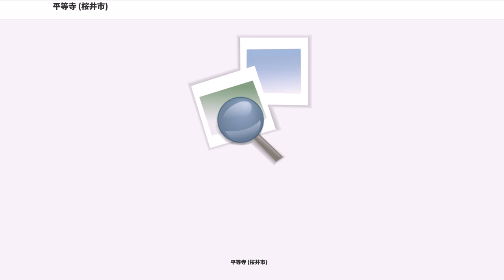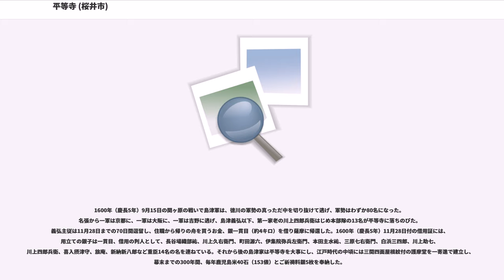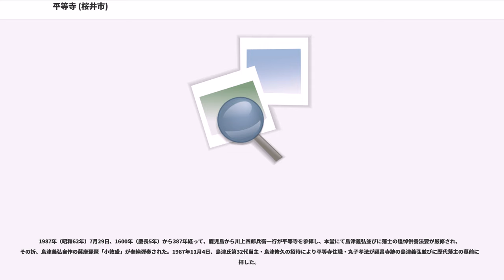平等寺 (桜井市)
平等寺（びょうどうじ）は、奈良県桜井市三輪にある曹洞宗の寺院。三輪別所ともいう。本尊は十一面観音である。かつては大御輪寺、浄願寺と共に三輪明神（現・大神神社）の神宮寺であった。

伝承によれば、聖徳太子の開基、慶円の中興とされている。『大三輪町史』は、平等寺以前の大三輪寺遍照院の存在から空海開基説の存在も述べている。

平等寺が前述資料に明確に現れてくるのは鎌倉時代以降であり、初見は「弥勒如来感応抄草」の1236年（嘉禎2年）である。同書によれば慶円によって、三輪神社の傍らに真言灌頂の道場が建立され、その道場が「三輪別所」であった。この当時、平等寺が存在して「三輪別所」と呼称されており、その後比較的早い時期に「平等寺」という寺号で呼ばれることとなったことは確実であり、これが、現在史料で明確に確認できる最古の例である。

鎌倉末期から明治の廃仏毀釈までは、三輪明神の別当寺の地位にたっていた。一方で、「大乗院寺社雑事記」には、興福寺が平等寺に御用銭を課していることが見られ、大和国の他の寺院同様、興福寺の末寺でもあった。また、同時に修験道を伝えていたことから、醍醐寺との関係も保持していた。そのため、内部に「学衆（興福寺大乗院）」と「禅衆（醍醐寺三宝院）」という、二つの僧侶集団が作られ、両者が共存する関係にあった。室町中期には、禅衆と学衆が激しく争ったことも、「大乗院寺社雑事記」には描かれている。

江戸時代には、興福寺の支配を離れ、真言宗の寺院となりつつも、修験道も伝えていた。平等寺は内供といって皇室の祈願をするお寺でもあり、朱印地の石高は80石。また、伽藍配置は、室町時代の絵図により知られる。それによると、三輪明神の南方に慶円上人開山堂のほか、行者堂・御影堂・本堂・一切経堂など、東西500m南北330mの境内地に本堂をはじめとする七堂伽藍のほか12坊舎が存在したことがうかがわれる。旧本堂跡地は現在地の300m東にあり、三輪の1番地である。

1600年（慶長5年）9月15日の関ヶ原の戦いで島津軍は、徳川の軍勢の真っただ中を切り抜けて逃げ、軍勢はわずか80名になった。名張から一軍は京都に、一軍は大阪に、一軍は吉野に逃げ、島津義弘以下、第一家老の川上四郎兵衛はじめ本部隊の13名が平等寺に落ちのびた。義弘主従は11月28日までの70日間逗留し、住職から帰りの舟を買うお金、銀一貫目（約4キロ）を借り薩摩に帰還した。1600年（慶長5年）11月28日付の借用証には、用立ての銀子は一貫目、借用の判人として、長谷場織部祐、川上久右衛門、町田源六、伊集院弥兵左衛門、本田主水祐、三原七右衛門、白浜三四郎、川上助七、川上四郎兵衛、喜入摂津守、旅庵、新納新八郎など重臣14名の名を連ねている。それから後の島津家は平等寺を大事にし、江戸時代の中頃には三間四面屋根紋付の護摩堂を一寄進で建立し、幕末までの300年間、毎年鹿児島米40石（153俵）とご祈祷料銀5枚を奉納した。

当時の平等寺は南都大乗院の末寺であるが、大峰勤行の寺院でもあって、高野山金剛峰寺と同格であった。醍醐の三宝院などの大峰入りに関して、たびたび大先達役を勤仕した。それで、後年江戸幕府の大峰参詣の代参を奉仕して、その御礼を献上するために1814年（文化11年）江戸に下っている。その道中記事「御礼献上記」は現存している。薩摩の島津家の大峰入りに関しても例外ではなく、恒例の行事として奉仕していた。

1868年（明治元年）、神仏分離の太政官布告が出される。これにより、1870年（明治3年）には、平等寺は大御輪寺、浄願寺と共に三輪神社の神官が管理するにいたり、堂舎は破壊され、廃止となる。1959年（昭和34年）の『大三輪町史』には、「現在は、その伽藍は存在せず、わずかに塔中の石垣のみが遺跡として存在するとともに、主たる仏像は翠松寺に移されているような現況である」と記されたが、実際には廃仏毀釈の直後、小西家より現境内地の寄進を受け、廃仏毀釈前の平等寺住職・覚信和尚と町内有志18名が塔頭の一部を境内に移し、本尊十一面観世音菩薩、三輪不動尊、慶円上人像、仏足石等を守り、曹洞宗慶田寺住職・梁天和尚が翠松庵の寺号を移し曹洞宗に改宗し法灯を護持した。

1977年（昭和52年）、曹洞宗の寺院、「三輪山平等寺」として再興した。丸子孝法の16年間の托鉢によって現在は伽藍も復元されている。

1987年（昭和62年）7月29...